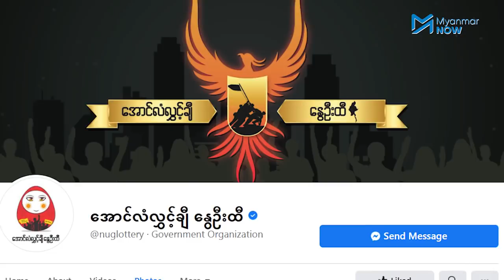CDM ‌များကို ထောက်ပံပေးမည့် နွေဦးထီ ငါးရက်အတွင်း လက်မှတ်နှစ်သိန်းခွဲရောင်းချနိုင်ခဲ့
အာဏာဖီဆန်ရေးလှုပ်ရှားမှု(CDM)တွင် ပါဝင်သည့်ဝန်ထမ်းများကို ထောက်ပံ့ရန် အမျိုးသားညီညွတ်ရေးအစိုးရ(NUG) က ရောင်းချသည့် အောင်လံလွှင့်ချီနွေဦးထီသည် စမ်းသပ်ကာလ(၅)ရက်အတွင်း စောင်ရေ(၂)သိန်းခွဲခန့်ရောင်းချ နိုင်ခဲ့ကြောင်း NUG က ဆိုသည်။

နည်းပညာပြင်ဆင်မှုများ ပြုလုပ်နေသဖြင့် နွေဦးထီရောင်းချမှုကို နှစ်ပတ်ကြာရပ်နားထားမည်ဖြစ်ပြီး အမျိုးသားညီညွှတ်ရေးအစိုးရက စာရင်းပြုစုထားသည့် CDM ဝန်ထမ်း ၄၁၀၀၀၀ (လေးသိန်းတစ်သောင်း) ကျော်အတွက် ထောက်ပံ့ရန်ပြင်ဆင်နေသည်ဟု NUG ကဆိုသည်။